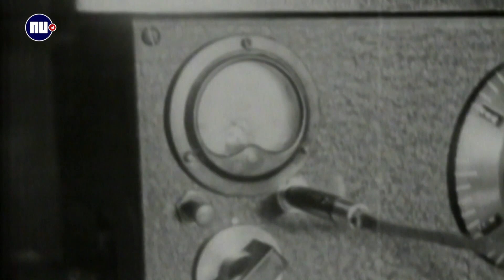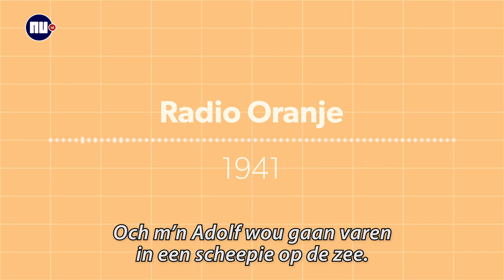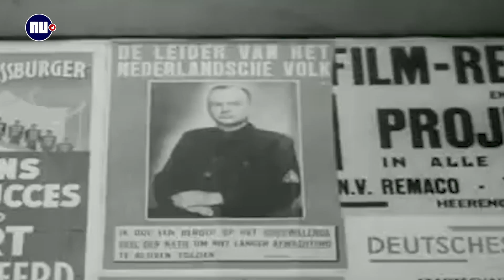Hitler spotliederen en koninklijke toespraken: zo klonk Radio Oranje | NU.nl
Beroemde toespraken maar ook amusement: Radio Oranje was een begrip tijdens de Tweede Wereldoorlog. Op 28 juli is het precies tachtig jaar geleden dat de 'stem van strijdend Nederland' voor het eerst werd uitgezonden.